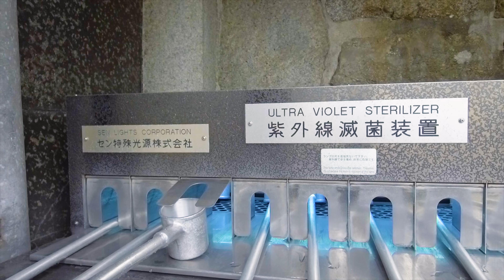Kyoto Top 10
Kyoto was a magical city.  It was the equivalent of stepping back in time. No cars, old wooden buildings and ancient architecture.  We really enjoyed all of the locations that made our top 10 and can’t wait to go back!

MUSIC

Equipment:
Camera: Osmo+
Camera 2: HTC U11 128gb
Microphone: Rode Mic
Drone: DJI Mavic Pro
Drone Filters: Polar Pro Cinema Series Vivid